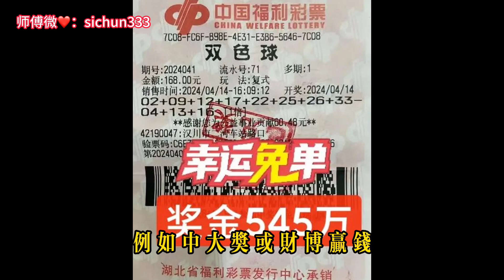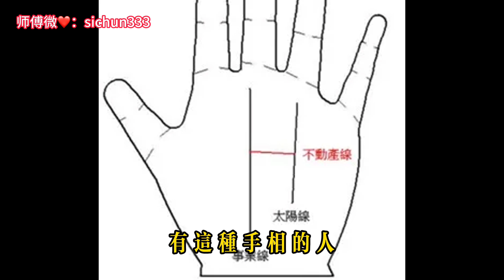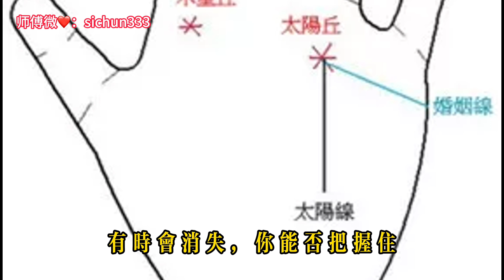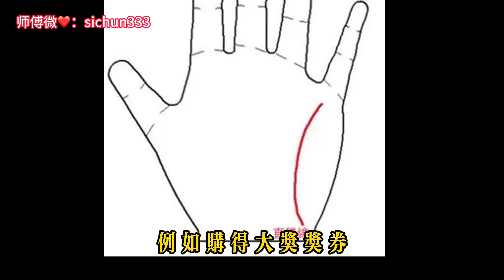5種大發橫財的手相，最後一種，靠賭博賺一個億！